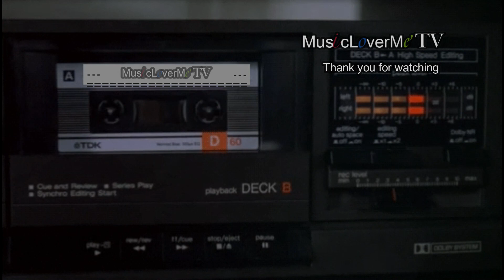Che Sara Que Sera ( Instrumental ) - Francis Goya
Che Sara (Que Sera) music by Francis Goya

Photo show were taken at Casiguran Aurora and Patapat Bridge Pagudpud Ilocos Norte